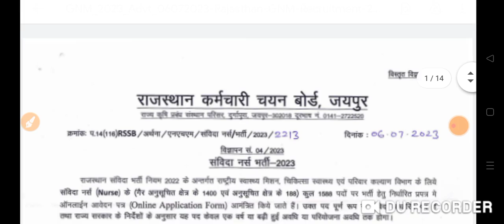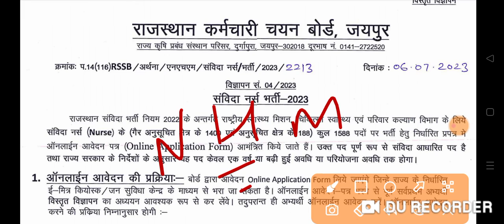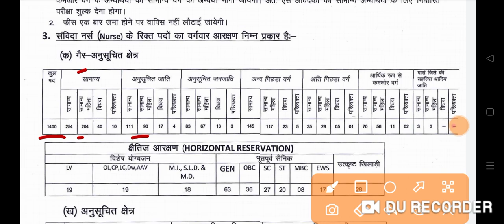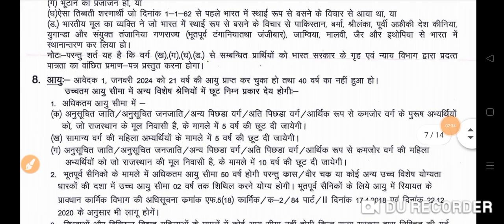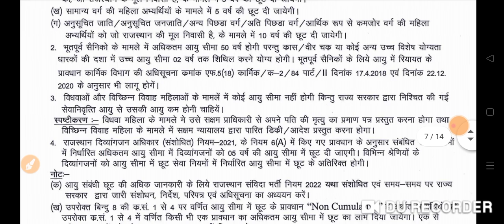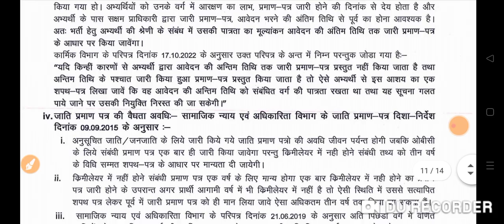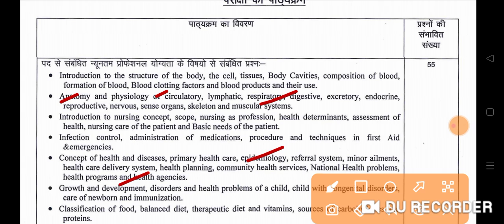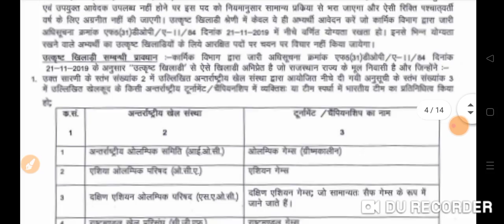राजस्थान नर्स भर्ती 2023 RSMSSB GNM Nurse 1588+ Vacancy Full Details 2023